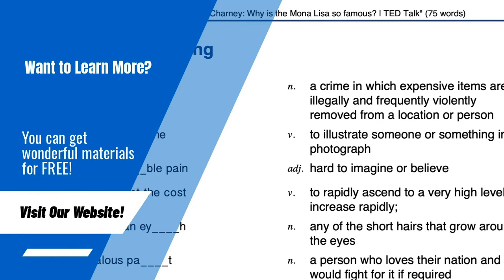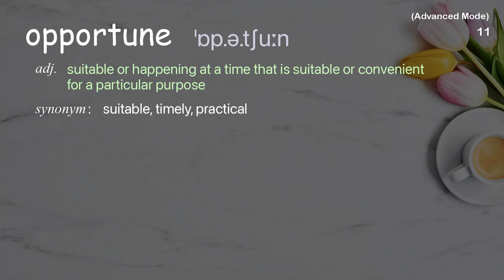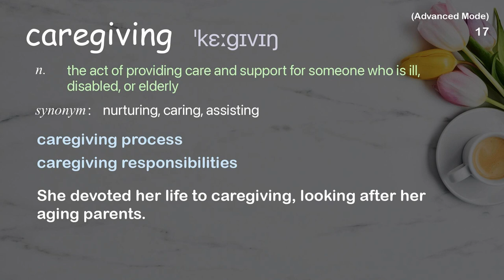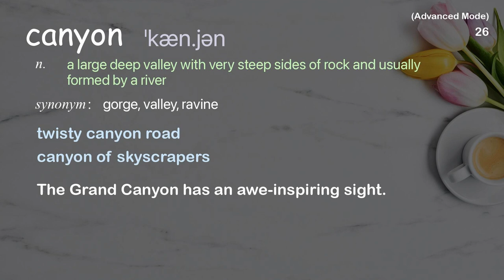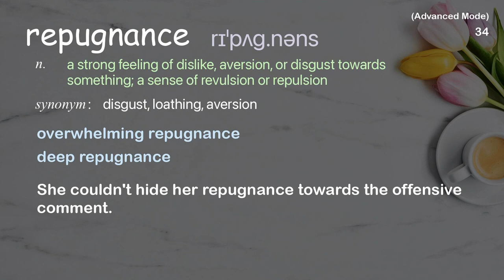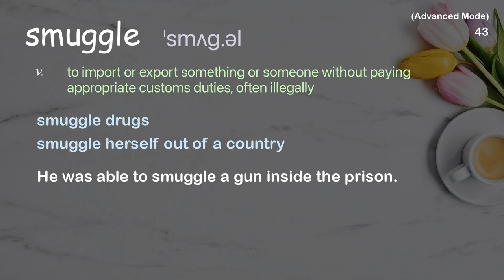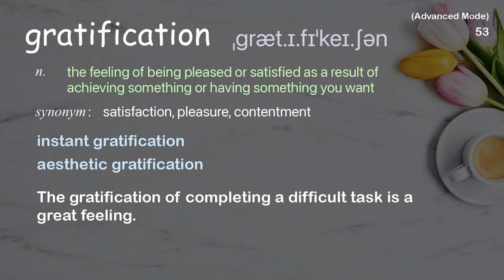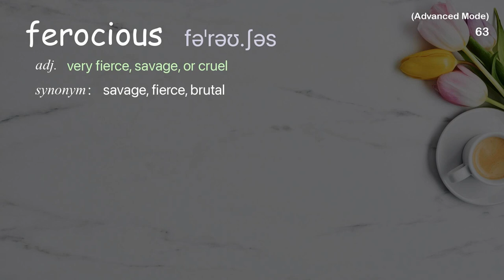63 Advanced Academic Words Ref from "BJ Miller: What really matters at the end of life | TED Talk"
■PLEASE NOTE

■Reference Source
BJ Miller: What really matters at the end of life | TED Talk